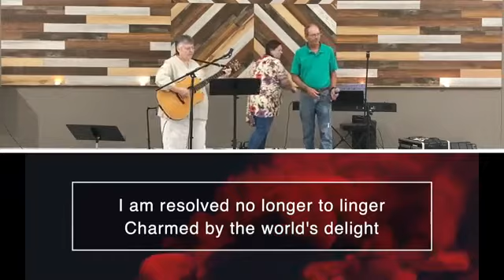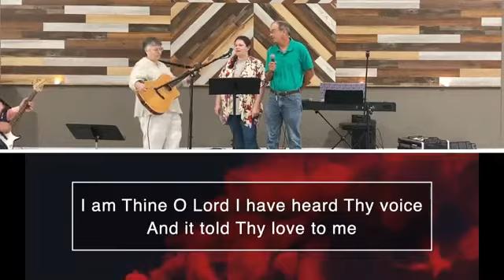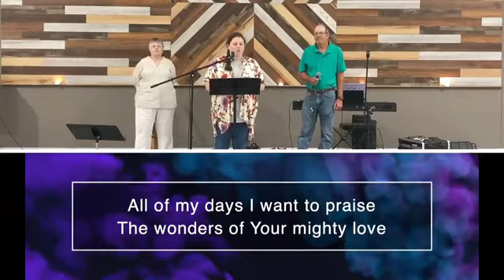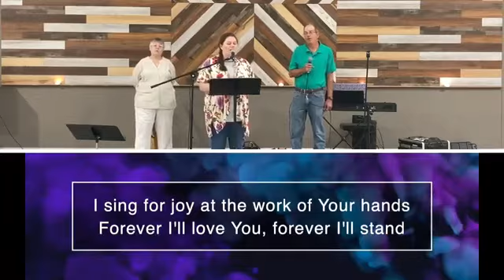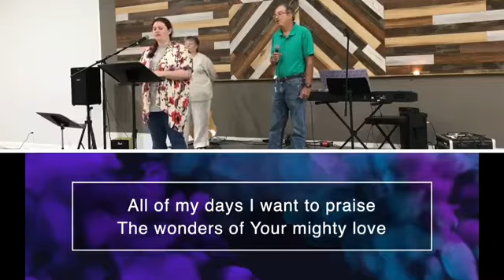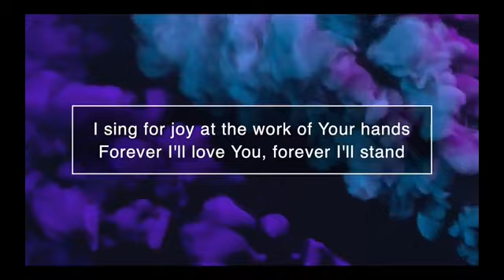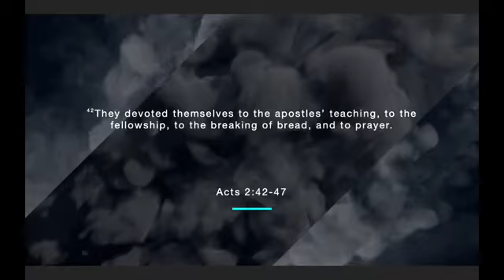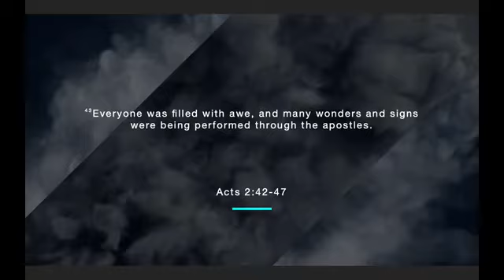Sunday worship - September 13, 2020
"The Church: Then and Now" Acts 2:42-47